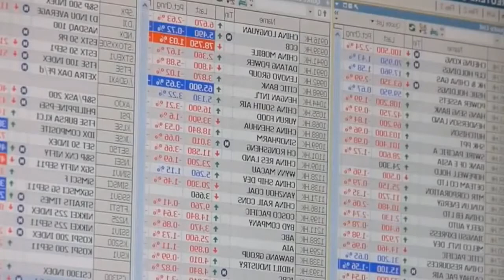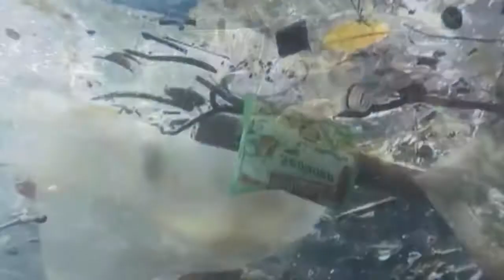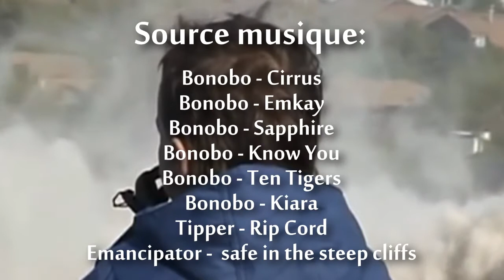LECTURE #3.8 : Qu'est-ce que l'écologie sociale ? - Murray Bookchin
Lecture illustrée de l’œuvre de Murray Bookchin - Qu'est-ce que l'écologie sociale ? Huitième partie

L'écologie sociale appréhende notre société comme un ensemble liés et divers. En étendant le concept d'écologie au social, Murray Bookchin en fait un outil déterminant pour analyser les rapports de dominations de notre modernité capitaliste dans leurs complexités et articulations. Comme arme théorique, l'écologie sociale permet, de plus, de déployer une société libérée de toute autorité, de toute domination, une société écologique.

Largement méconnue en France, Murray Bookchin (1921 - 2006) est un auteur libertaire américain fondamentale de notre époque qui a déjà influencé de nombreuses luttes à l'internationale notamment au Rojava. Il a également développé l'idée de municipalisme libertaire comme modèle de société écologique, émancipée du capitalisme.

Cette vidéo est une lecture d'une grande partie du livre auquel j'ai recouper quelques parties (que j'ai jugé moins fondamentale) pour réduire la durée de la vidéo